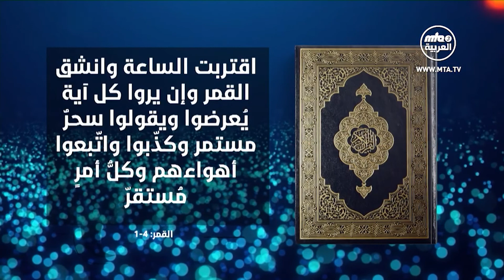ح7 ج6: حقيقة المعجزة وفلسفتها